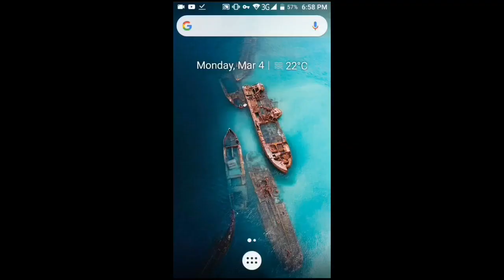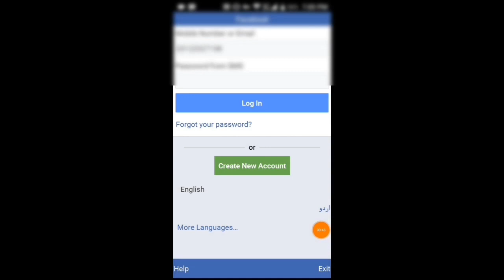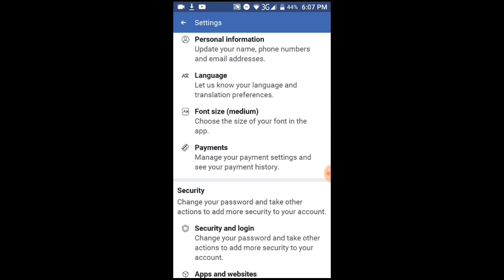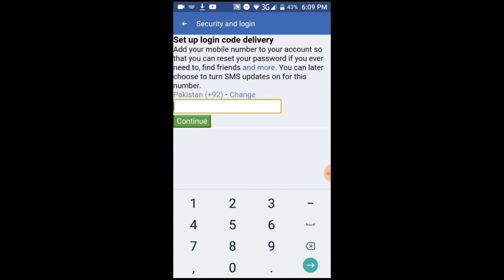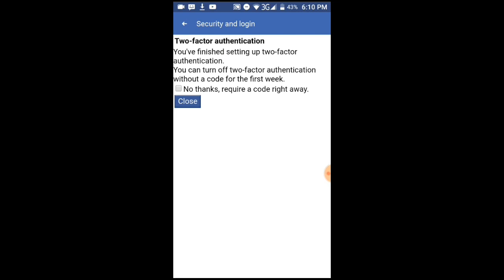How To Secure Facebook Account From Home Hindi/Urdu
Hi
Is video m hum Facebook account ko secure kry gy jis m hum two factor authentication security use kry gy is security sy apka account secure hojy ga video ko full watch kry Thanks